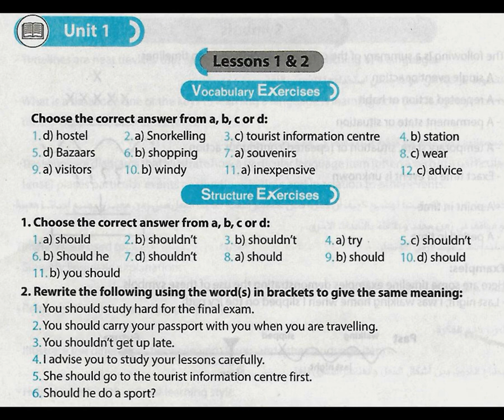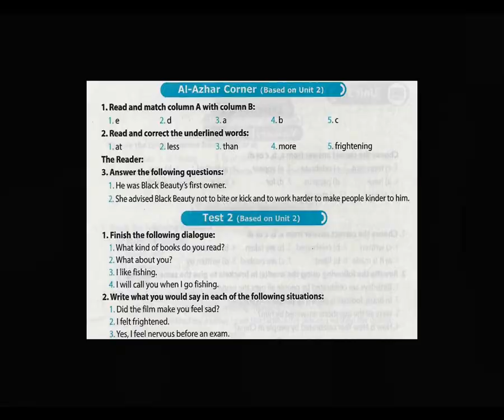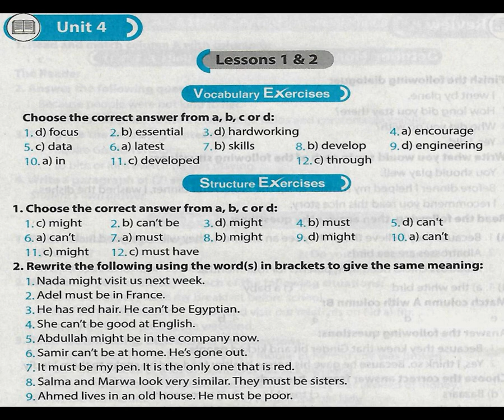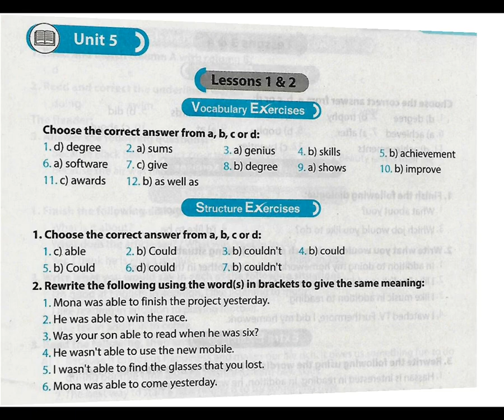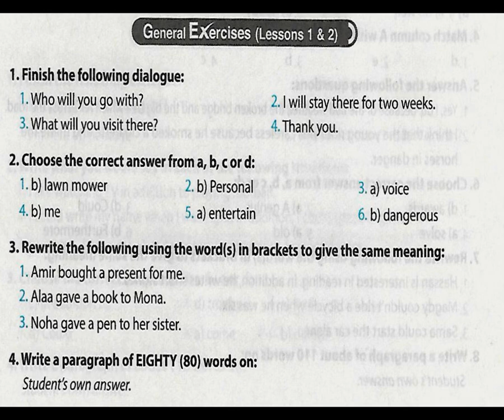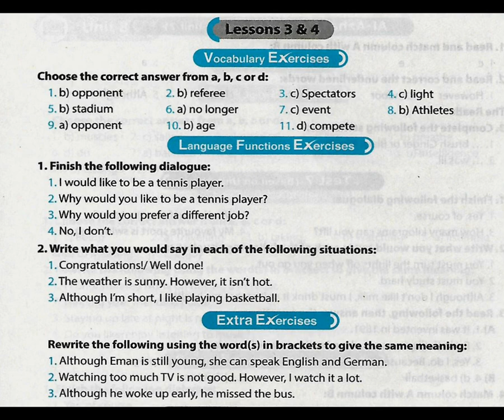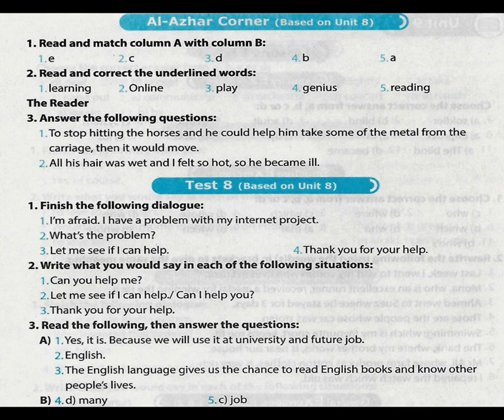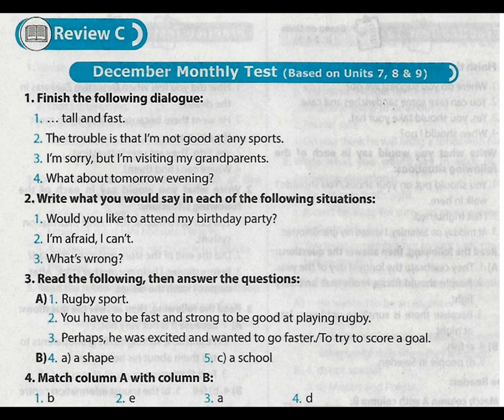إجابات كتاب جيم GEM - للصف الثالث الإعدادي - الفصل الدراسي الأول 2020 / 2021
إجابات كتاب الشرح المعاصر - الصف الثالث الإعدادي - الفصل الدراسي الأول